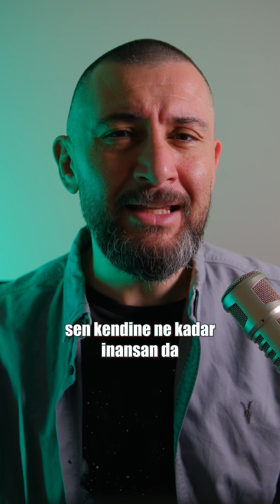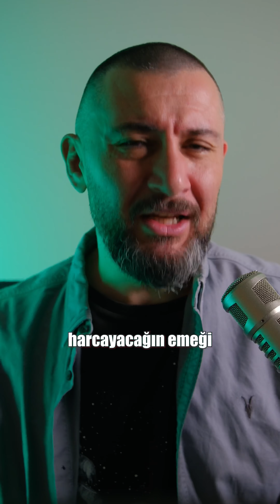0013 Hayaletlere inanır mısınız?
Hayal etme gücü, insanın olmayan bir şeyi var edebilmesini sağlayan bir süper güçtür!